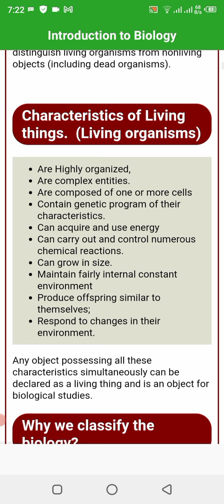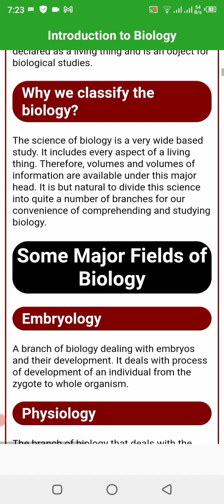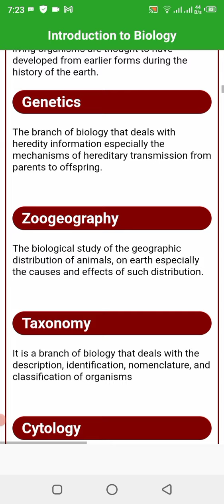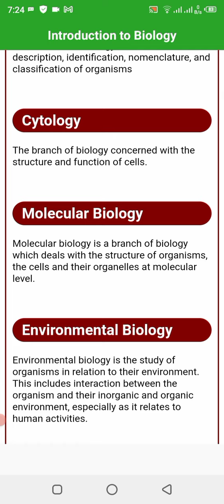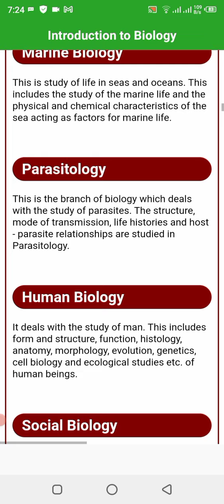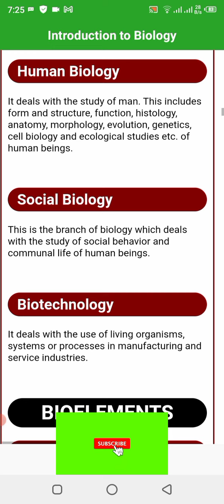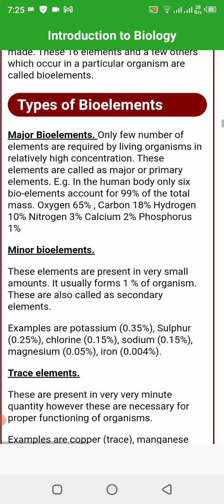biology ! biologists ! Aspects of biology ! introduction to biology | what is bio life !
Sharing the how, what and why of not only marine biology but real life professional scientists. The purpose is to show you how our team became professional scientists.

Dr. Mike Gil will show you this secret world of marine biology, behind the scenes, and, in doing so, will showcase the power of science to change a life and improve the world. Along the way, different scientists he’s teamed up with will give a peek into the world of their field as well.

Learn not only how these scientists got started, but the incredible things they get to do and see as part of their job. So, come along for the adventure… and help change the world!
Biology is the scientific study of life It is a natural science with a broad scope but has several unifying themes that tie it together as a single, coherent field.For instance, all organisms are made up of cells that process hereditary information encoded in genes, which can be transmitted to future generations. Another major theme is evolution, which explains the unity and diversity of life.]Energy processing is also important to life as it allows organisms to move, grow, and reproduce Finally, all organisms are able to regulate their own internal environments.

Biologists are able to study life at multiple levels of organizati From the molecular biology of a cell to the anatomy and physiology of plants and animals, and evolution of populations. Hence, there are multiple subdisciplines within biology, each defined by the nature of their research questions and the tools that they use. Like other scientists, biologists use the scientific method to make observations, pose questions, generate hypotheses, perform experiments, and form conclusions about the world around them

Life on Earth, which emerged more than 3.7 billion years ago, is immensely diverse. Biologists have sought to study and classify the various forms of life, from prokaryotic organisms such as archaea and bacteria to eukaryotic organisms such as protists, fungi, plants, and animals. These various organisms contribute to the biodiversity of an ecosystem, where they play specialized roles in the cycling of nutrients and energy through their biophysical environment.
Further information: History of biology
A drawing of a fly from facing up, with wing detail
Diagram of a fly from Robert Hooke's innovative Micrographia, 1665
The earliest of roots of science, which included medicine, can be traced to ancient Egypt and Mesopotamia in around 3000 to 1200 BCE.[15][16] Their contributions later entered and shaped Greek natural philosophy of classical antiquity. Ancient Greek philosophers such as Aristotle (384–322 BCE) contributed extensively to the development of biological knowledge. His works such as History of Animals were especially important because they revealed his naturalist leanings, and later more empirical works that focused on biological causation and the diversity of life. Aristotle's successor at the Lyceum, Theophrastus, wrote a series of books on botany that survived as the most important contribution of antiquity to the plant sciences, even into the Middle Ages

Scholars of the medieval Islamic world who wrote on biology included al-Jahiz (781–869), Al-Dīnawarī (828–896), who wrote on botany,[20] and Rhazes (865–925) who wrote on anatomy and physiology. Medicine was especially well studied by Islamic scholars working in Greek philosopher traditions, while natural history drew heavily on Aristotelian thought, especially in upholding a fixed hierarchy of life.

Biology began to quickly develop and grow with Anton van Leeuwenhoek's dramatic improvement of the microscope. It was then that scholars discovered spermatozoa, bacteria, infusoria and the diversity of microscopic life. Investigations by Jan Swammerdam led to new interest in entomology and helped to develop the basic techniques of microscopic dissection and staining.[21]

Advances in microscopy also had a profound impact on biological thinking. In the early 19th century, a number of biologists pointed to the central importance of the cell. Then, in 1838, Schleiden and Schwann began promoting the now universal ideas that (1) the basic unit of organisms is the cell and (2) that individual cells have all the characteristics of life, although they opposed the idea that (3) all cells come from the division of other cells. However, Robert Remak and Rudolf Virchow were able to reify the third tenet, and by the 1860s most biologists accepted all three tenets which consolidated into cell theory.[22][23]